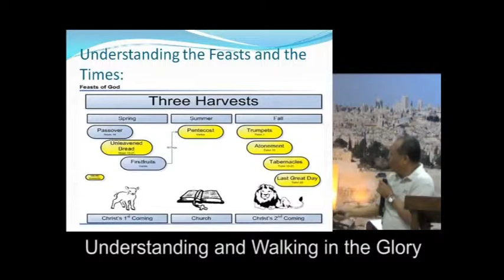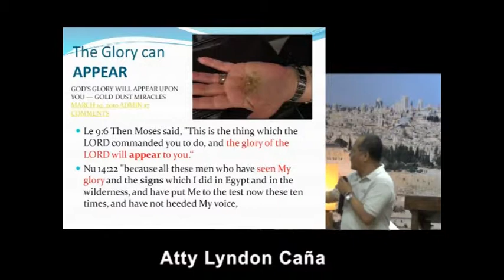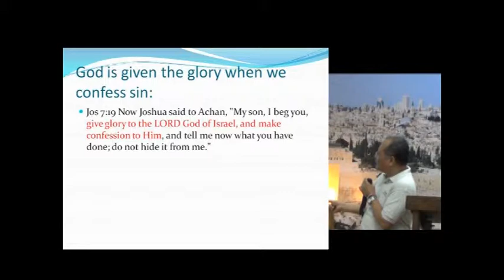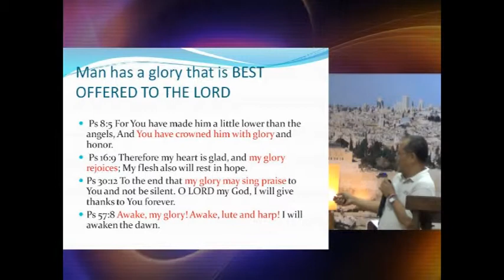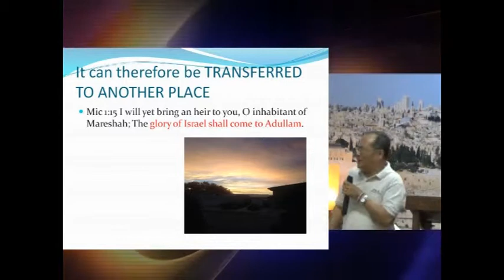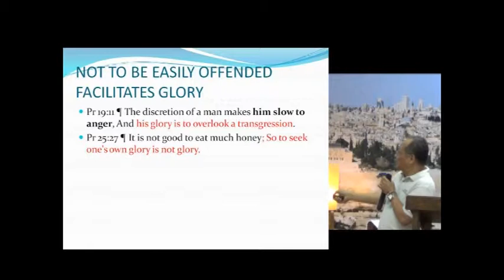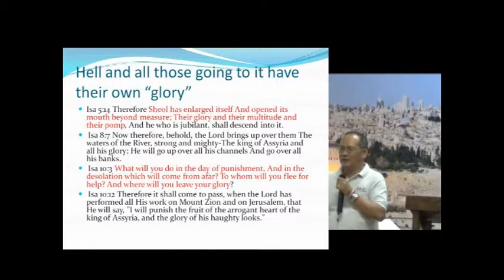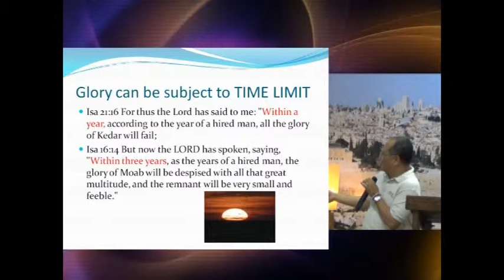Understanding the Glory 4